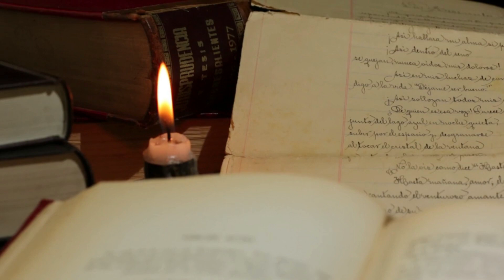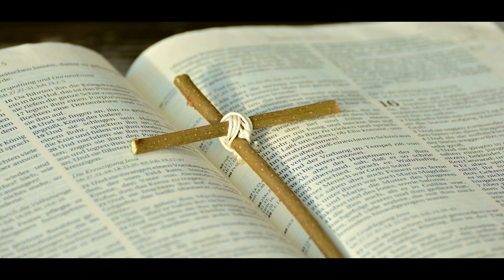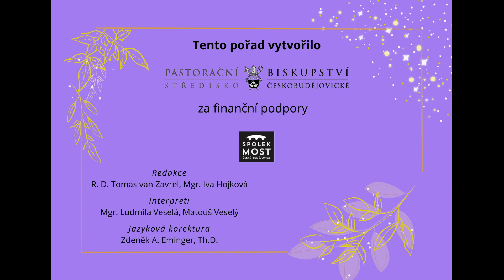Čas ztišení - pátek po 3. neděli postní (8. 3.)